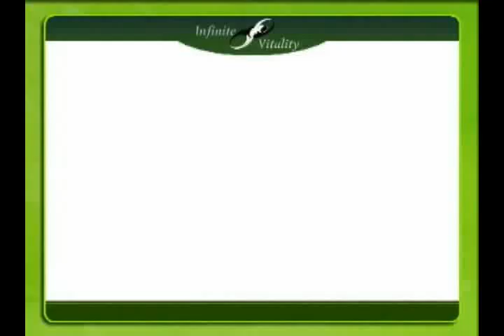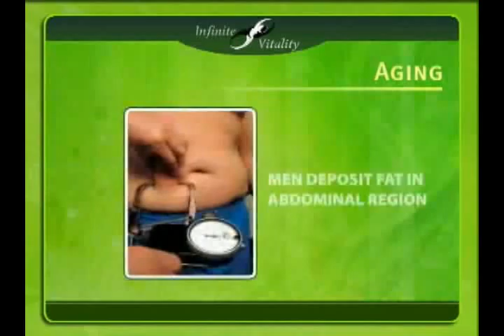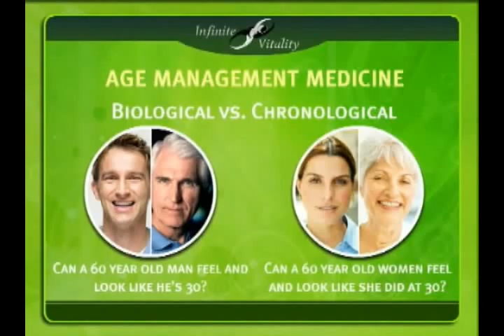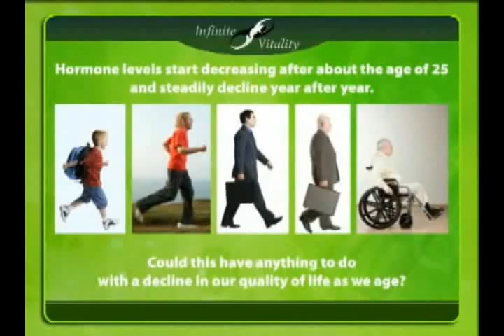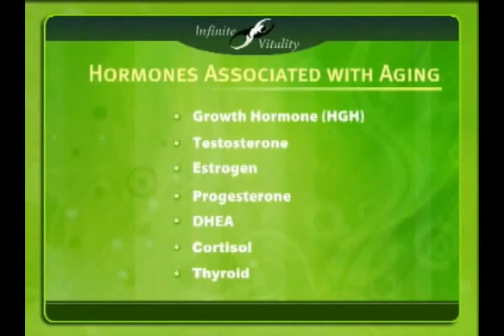reverse aging part1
Our highly trained physicians at Infinite Vitality are board certified and diplomates in the field of Anti-aging and Rejuvenation medicine. Some of our physicians are also certified in Age Management Medicine by Cenegenics Medical Institute. We that specialize in anti-aging and rejuvenation medicine believe that every person should have an excellent quality of life.